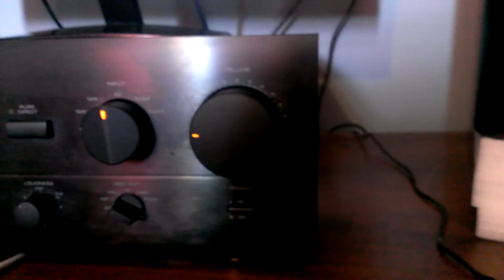Audioviewer Setup - KRK R6, Yamaha AX-570, Modded audiophile PS1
Hello, this is a short video I took from my phone of my setup.

I am using KRK R6 Passive studio monitors placed on custom made foam stands, connected to a Yamaha AX-570 Natural Sound Stereo Amplifier by QED Silver Anniversary XT speaker cables. My CD Player is a modded audiophile Sony Playstation 1, hooked up via QED Qunex 1 interconnects.

For lower frequencies while monitoring (although not currently connected) I use two 12" Fusion car subwoofers powered by a Denon AVR-1906 and a Pro-Sound crossover (running from a Compass regulated power supply).